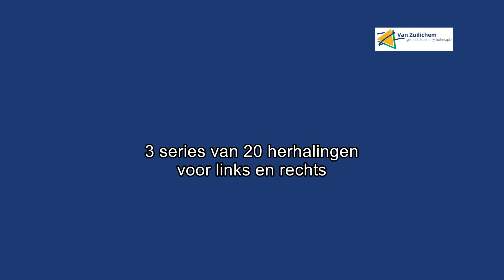7. Schouder - Slingeroefening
Mobiliserende oefening voor de schouder